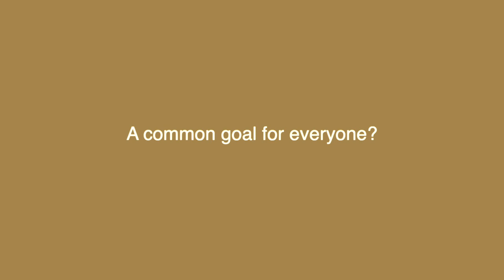The Common Goal of ALL Humans to Strive for! | Miracles with Maureen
What do we all have in common?
Can everyone on the planet be striving for the common goal?
Can all humans be aligned and connected to the part of them that is already aware?

7. Find 3 hashtags  - ue hashtags with high search volume related to the video